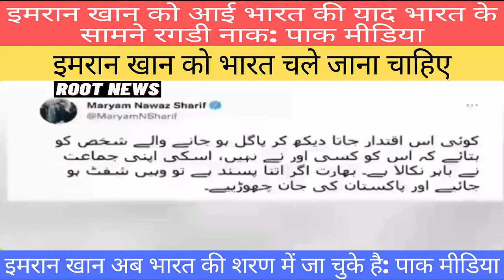इमरान खान को आई भारत की याद भारत के सामने रगडी नाक | Imran Khan rubbed his nose in front of India.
Pakistan political crisis live updates: National Assembly meets to elect new Pakistan PM as Khan's party members resign en masse.

Top stories
Pakistan's Imran Khan ousted in the no-confidence vote

Deccan Herald
Pakistan political crisis: Imran Khan goes but lives on

Hindustan Times
Pakistan political crisis LIVE: Shehbaz Sharif elected as new Pak PM

Deccan Herald
Pakistan Political Crisis: 'Will did not tolerate this injustice', House adjourned as PTI members resign and walkout

NDTV.com
What Next In Pakistan As Imran Khan Leaves PM Office

Has any Pakistani PM completed his term
What happens if a no-confidence motion is passed
How is the PM of Pakistan
Where is Nawaz Sharif
How many presidents are in Pakistan
Who is this Imran Khan
Who elects the Speaker of Lok Sabha
Who among the following is the head of the government
Who becomes the prime minister after new elections
Who Divided India from Pakistan
What is the capital of Pakistan
How many states does Pakistan have
What is the age of Imran Khan
How old is Maryam Nawaz
Who was the first president of Pakistan
Who made Pakistan flag
Which country accepts Pakistan first
Who wrote Pakistan National Anthem
Who runs Pakistan
Where was Imran Khan educated
Where is Imran Khan from
Who made democracy
Who appoints the Governor
Who is the highest formal authority in the country

Imran khan
Pakistan news
Pakistan prime minister
Pakistan politics
Pakistan protest
Pakistan protest today
Pakistan news Hindi
Pakistan prime minister resigns

Pakistan Political Crisis LIVE Updates: Shehbaz Sharif elected

Pakistan Political Crisis: New Prime Minister to be elected on.
YouTube · WION

Pakistan Political Crisis Live Updates: Imran Khan moves into.

Sharif All Set To Crown As New PM | Pakistan Political Crisis.

News about Sri Lanka

Sri Lanka economic crisis live updates: Sri Lanka's ruling coalition members propose interim govt, the new prime minister

Sri Lanka Economic Crisis Live Updates: Mahinda Rajapaksa likely to address the nation today; ruling coalition members propose interim govt, new PM

News18
Sri Lanka Crisis LIVE Updates: Economic Crisis May Lead to More Deaths than Covid, Say Doctors; 19 Lankans

Times Now
Lankans Camp Outside President's Office | Opposition Planning Impeachment | Sri Lanka Crisis

Where Sri Lanka’s inflation-driven crisis could head next

Al Jazeera
Infographic: Sri Lanka’s economic crisis and political turmoil

NDTV.com
Lankan President Revokes the State Of Emergency As Protests Spread: 10 Facts

Sri Lanka's economic crisis explained: how did the country get here, and who is helping?

Russia-Ukraine News LIVE Updates: Russia destroys S-300 missile launchers in Ukraine, defense ministry says

Moneycontrol
Russia Ukraine News LIVE Updates | Russia's war to shrink Ukraine economy 45%: World Bank

Al Jazeera
Russia-Ukraine live news: Rebels to ‘intensify’ fight in the east

India Today
Russia targeting all of Europe with the Ukraine invasion says Zelenskyy

Hindustan Times
Ukraine war day 47| 'Next few days crucial', 'big battles' expected in the east

Russia-Ukraine War News LIVE Updates: Russia destroys S-300 anti-aircraft missile systems given to Ukraine by European country

Russia news
Ukraine war latest news today
Putin news
Mariupol news
Ukraine News in Hindi
sputnik news
Mariupol news today
Kyiv news